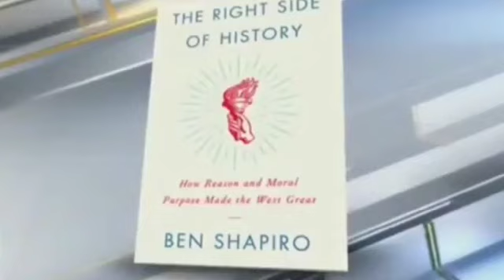Ben Shapiro RIPS Ilhan Omar To SHREDS, Ends Her On Live Tv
Ben Shapiro RIPS Ilhan Omar To SHREDS, Ends Her Career On Live Tv